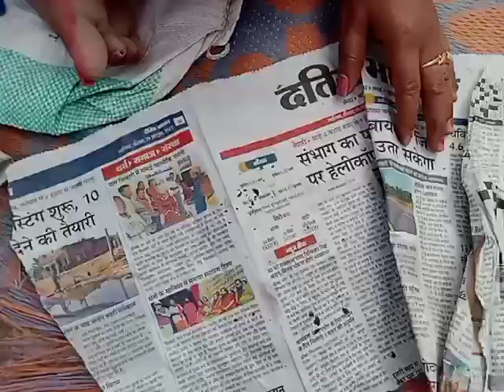chulhe per banaa testi khana